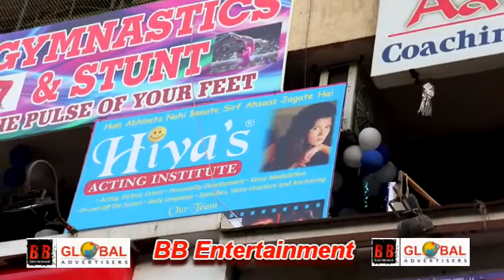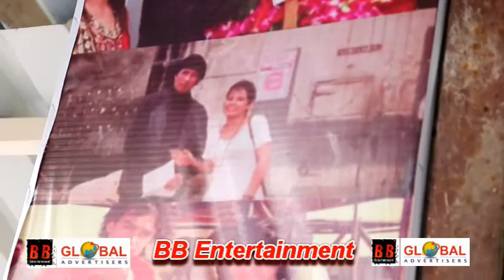Wishing Actress Hiya Singh Hiya's Acting Institute Opening Ceremony Actress Hiya Singh